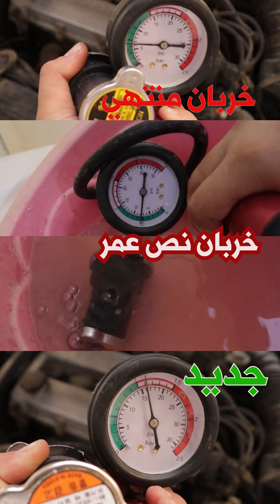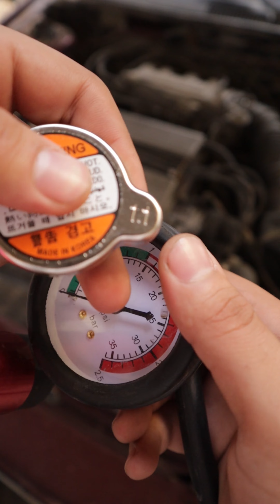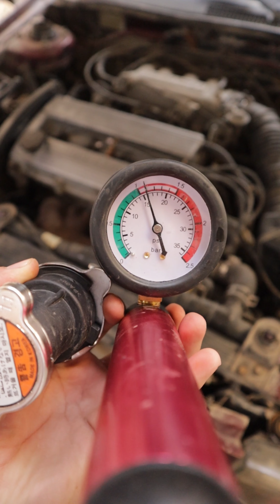قبق الراديتر يسبب نقص مي الراديتر ؟